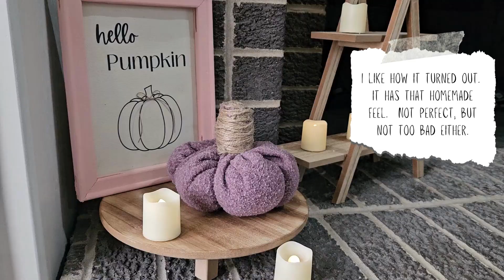Fabric Pumpkins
For today's Thrifty Dupe Thursday, I tried to make 4 different styles of fabric pumpkins, drawing inspiration from Hobby Lobby. I hope you give it a try! If you do, post your completed pre-loved project with prelovedprojectsshop so I can see them.

If you would like to purchase a completed pre-loved project or purchase the items needed to MIY (Make-It-Yourself), check out the Pre-Loved Projects Shop

Follow on social media to stay up to date on the latest projects, tutorials and give aways: